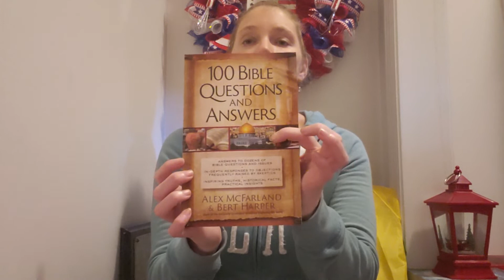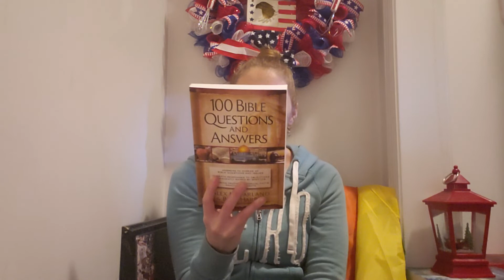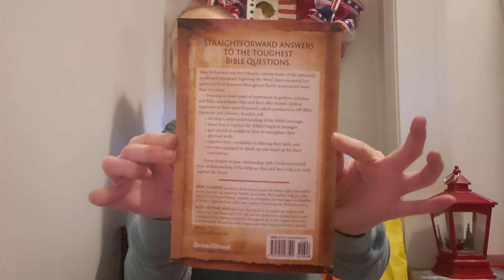100 Bible Questions Alex Macfarland Bert Harper new book I bought. Back of Book.